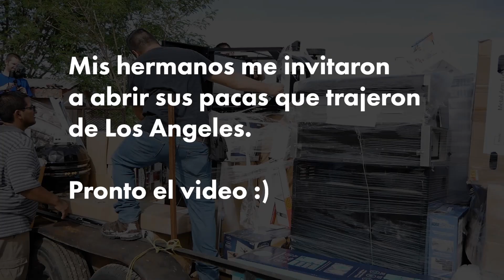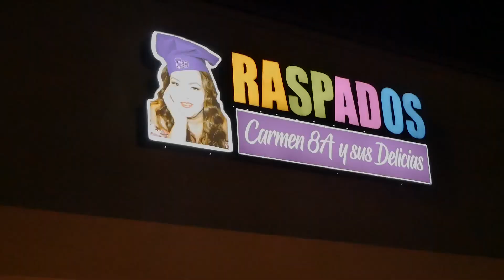No van a creer lo que encontré en el baño!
Lidia